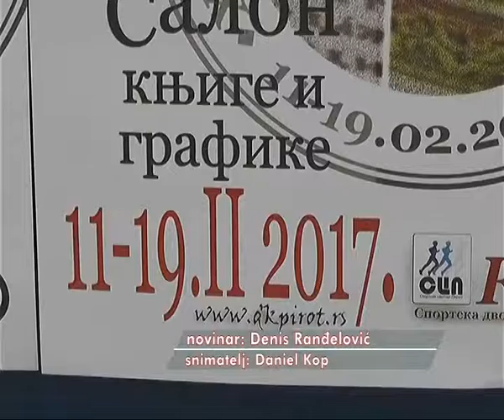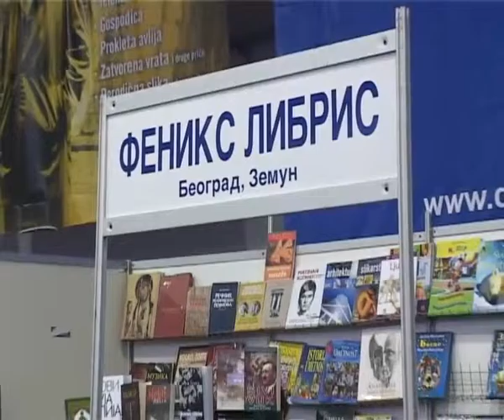LJUBIVOJE RŠUMOVIĆ OTVARA 18 SALON KNJIGE I GRAFIKE 07022017